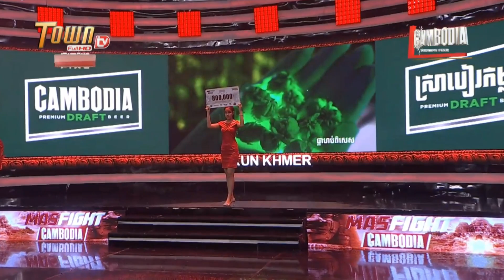សូសែង 🇰🇭 Vs 🇲🇲 ថ្វេសងវីង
Hello, everyone around the world,
In this video, I would like to show you about a matching ,...
Thank you so much for your watching my video.
Take Care!